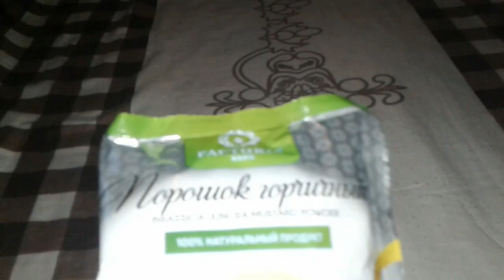Бехсозии алокаи чинси(чимоъ):осон ва кулай.بهبود رابطه جنسی: آسان و راحت.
Барои хам зиёд кардан ва хам баркарор кардани шахвати нестшуда аз чи истифода кард?برای افزایش و احیای رابطه جنسی چه کاری می توان انجام داد؟.алокаиЧинси половойАкт مقاربت جنسی